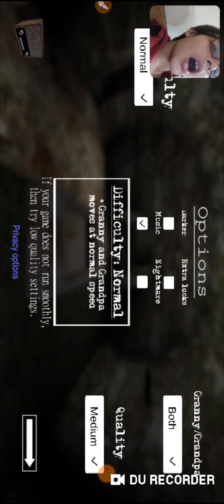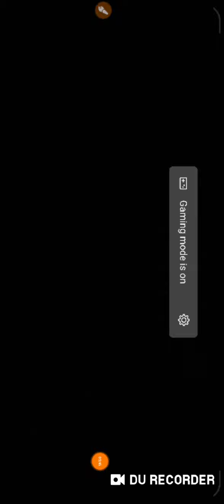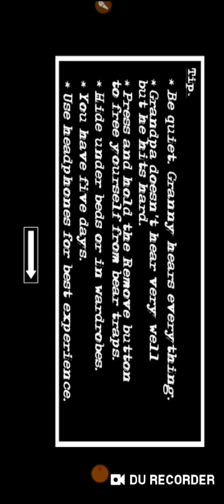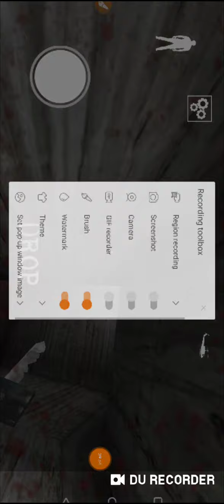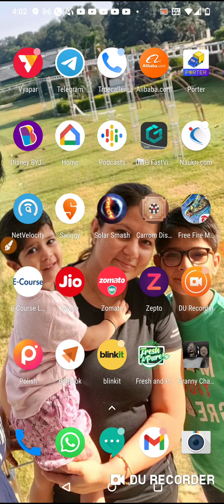granny 2 gameplay guess what escape i have done | vansh gupta gaming & shorts